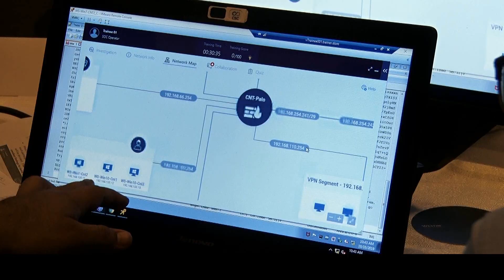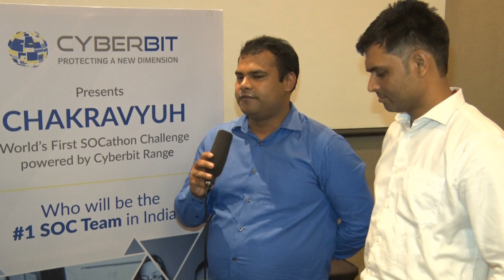World's First SOCathon Event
World’s First SOCathon Event. Cyberbit proudly provided a unique opportunity to experience real-world cyberattacks and practice the incident response process using Cyberbit Range - the most widely deployed Cyber Security Training and Simulation Platform